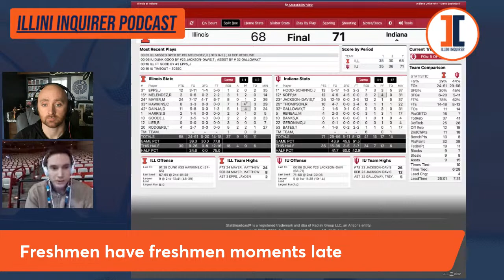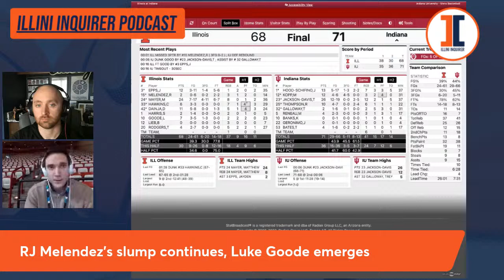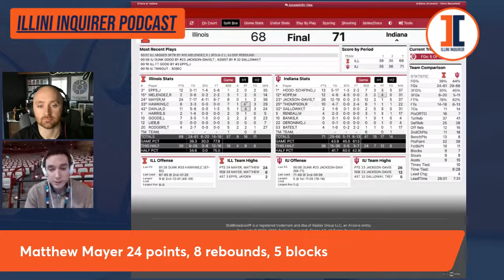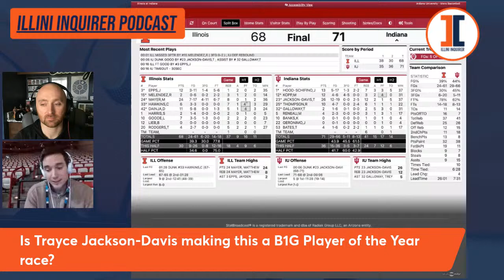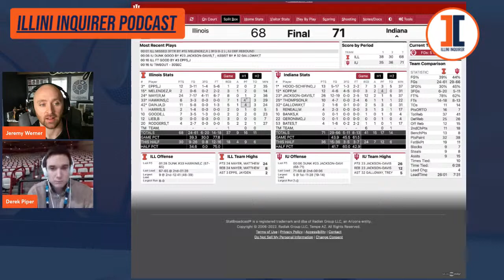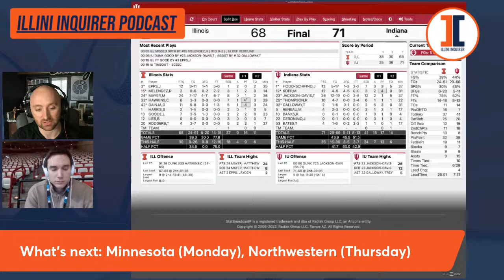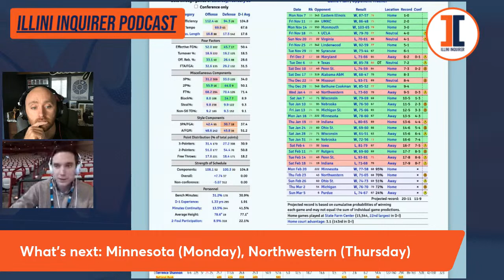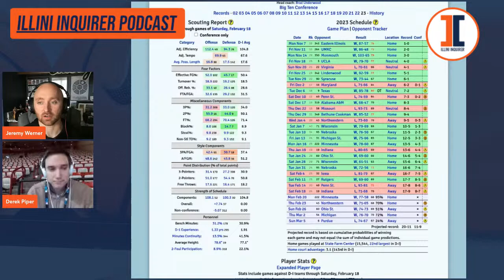Live postgame pod: Illini fall short at No. 14 Indiana 71-68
Illini Inquirer's Derek Piper and Jeremy Werner react to Illinois basketball's 71-68 loss at No. 14 Indiana